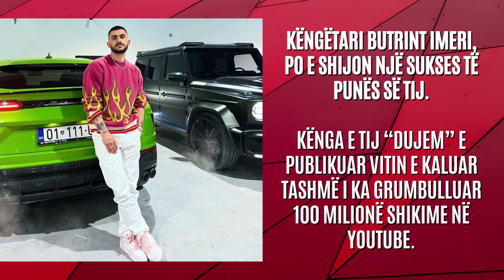Butrint Imerit i ndodh ajo që askush nuk e priste, nxjerr pamjet - 2023